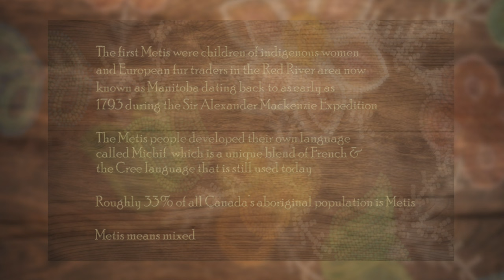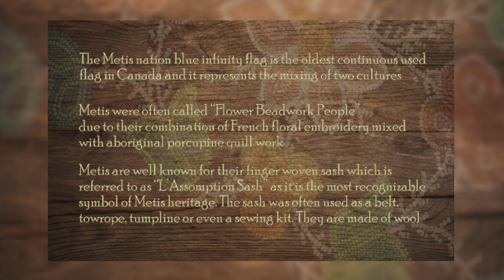Northeast BC Metis Storytelling Project - Darlene Cardinal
The following interview is a part of the Northeast BC Metis Storytelling Project which took place in Fort St. John, BC. (2022)